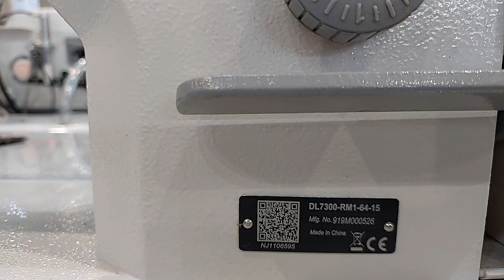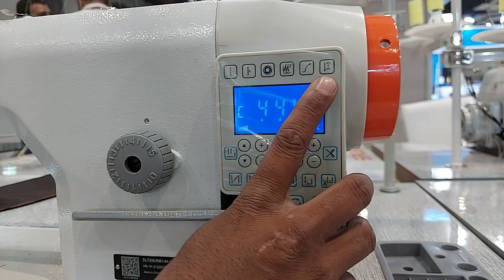Siruba Single Needle Edge Cutting & Sewing Machine 20220806 102819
about video - siruba sewing machine